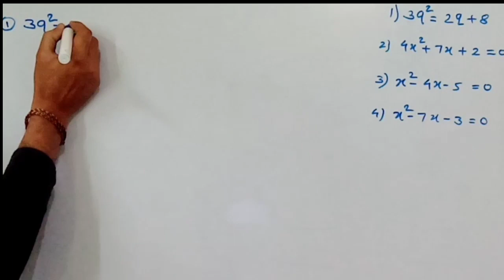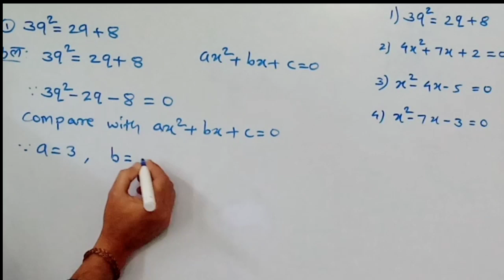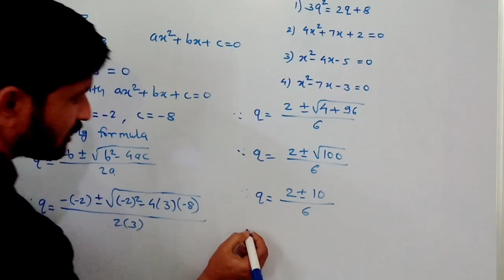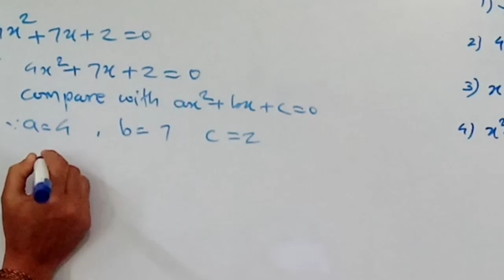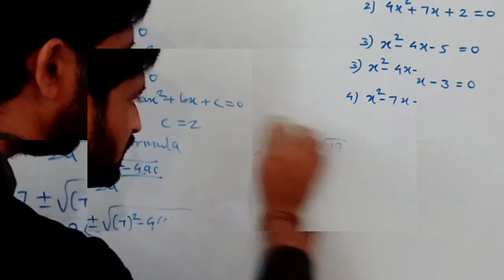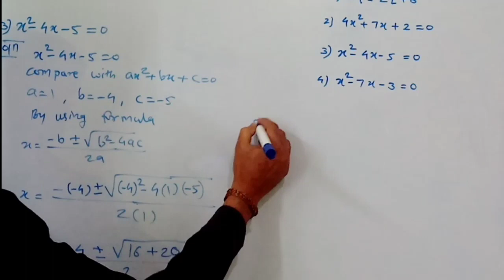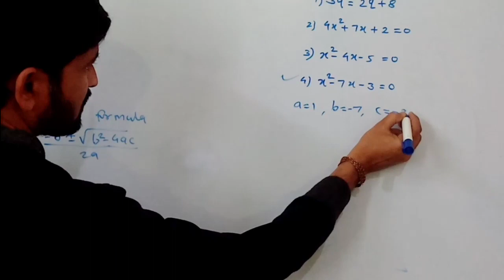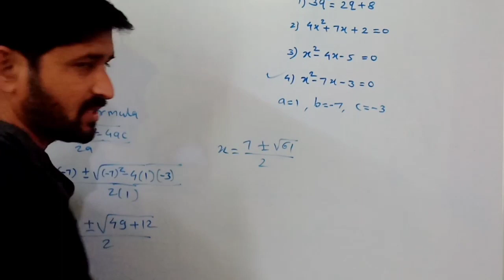दहावी गणित भाग 1|बोर्ड प्रश्नपत्रिका आदर्श उत्तरे 10th maths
दहावी गणित भाग 1 आदर्श उत्तरे | बोर्ड प्रश्नपत्रिका आदर्श उत्तरे 10th maths

इयत्ता दहावी गणित भाग 1 बोर्ड प्रश्नपत्रिका सराव आणि आदर्श उत्तरे कशी लिहावी हे या व्हिडिओ मधील इयत्ता दहावी गणित उदाहरणांसह स्पष्ट केले आहे
10th maths question papers solve karit astana yogya prakare solve kara

इयत्ता दहावी गणित भाग 1 प्रकरण दुसरे वर्गसमिकरणे म्हणजेच quadratic equation live class साठी लिंक